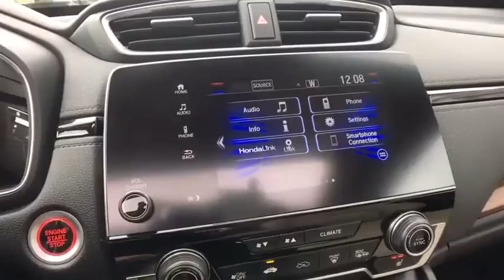2020 Honda CR-V Vestal, Binghamton, Ithaca, Johnson City, Big Flats, NY H53969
White New 2020 Honda CR-V available in Vestal, New York at Miller Auto Team. Servicing the Binghamton, Ithaca, Johnson City, Big Flats, NY area.

What are you waiting for? Dont miss this great Honda! Both practical and stylish! A turbocharger further enhances performance while also preserving fuel economy. It includes heated seats a power liftgate lane departure warning and leather upholstery. We have a skilled and knowledgeable sales staff with many years of experience satisfying our customers needs. Theyll work with you to find the right vehicle at a price you can afford. We are here to help you.